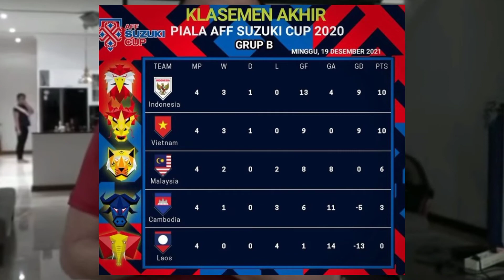ALHAMDULILLAH..! Klasmen Akhir Grup B Piala Aff 2020...?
klasmen grup b piala aff